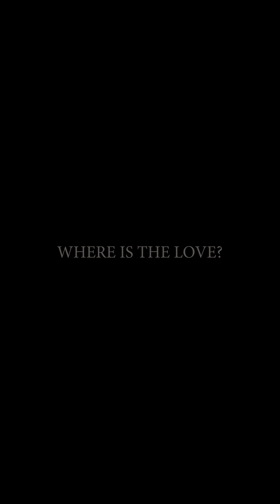The Black Eyed Peas - Where Is The Love? | Freestyle Dance Video by Liwayway Rockers X D'roof Studio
Biglaang session sa dating lugar kung saan kami unang nagka tagpo-tagpo.

nasa PEOPLES PARK dun kami pinag tagpo ng sayaw at musika ngayon ang sarap lang balikan ng mga memoryang nagawa namen ng magkakasama ilang taon nadin pala ang lumipas... Ngayon eto ibang phase na ulit ng buhay at yung dating kung saan saan lang mapadpad Mapa Streets, Overpass, etc. basta makasayaw lang ngayon meron na kaming tahanan na mituturing "D'ROOF DANCE STUDIO"
Gusto lang namin magpasalamat sa lahat ng taong nakasalamuha, nakapalitan ng enerhiya at mga taong naging gabay at gumabay at mga taong umalalay samin Specially to the owners of JIMS PAIRS VALENZUELA Maam joyce & Sir Stephen maraming salamat po and Much love & respect to both of you Maam & Sir Godbless and keepsafe always!

Marami pa kayong dapat abangan mula samin kaya tara!! tuloy tuloy tayo, sama sama tayo
baguhin natin yung ikot ng mundo. KAYA PA! Kayang kaya pa lalo kung maniniwala ka din na kaya pa!